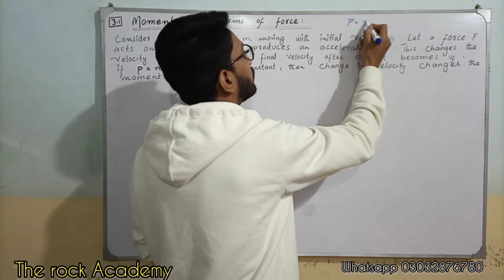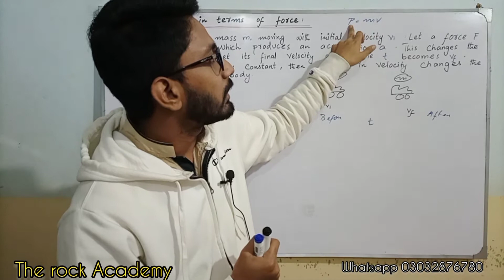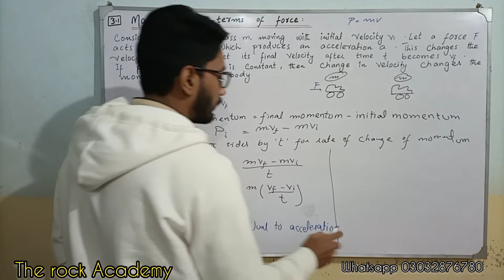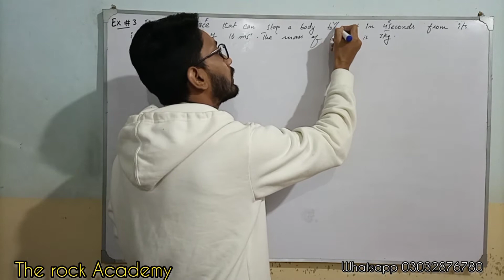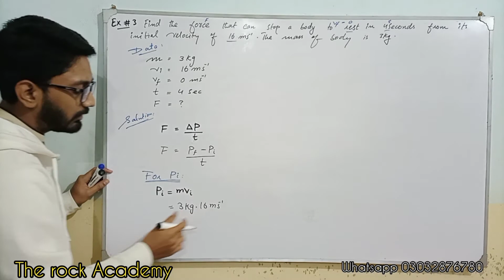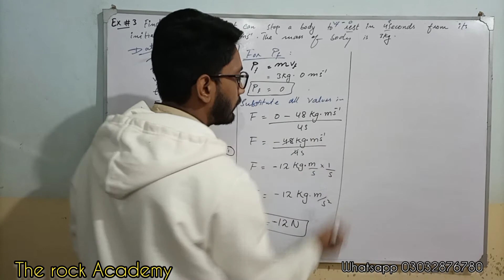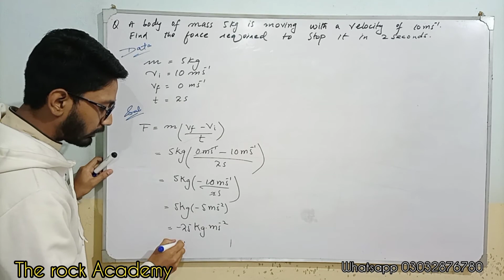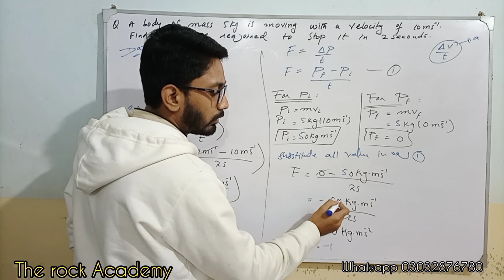Momentum in terms of Force | Derivation |Chap 3 Dynamics Physics